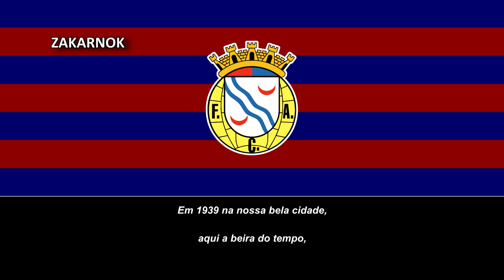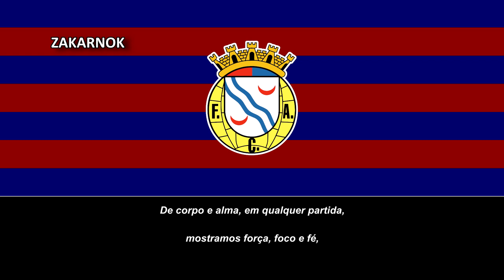Himno del FC Alverca (Hino do FC Alverca)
Página oficial del club:
El Futebol Clube de Alverca es un club de fútbol portugués, de la ciudad de Alverca do Ribatejo. Juega en la Terceira Liga.

Fundado el 1 de septiembre de 1939 , Alverca es un club portugués que juega partidos en casa en el Complexo Desportivo FC Alverca. Logró el ascenso a la Primeira Liga por primera vez en la temporada 1998/99, categoría en la que compitieron hasta la temporada 2001/02 cuando sufrieron el descenso a la Segunda Liga.

Sin embargo, regresó rápidamente a la división de élite portuguesa cuando terminaron segundos en la campaña de la Segunda División 2002/03, a tres puntos de Rio Ave. Sin embargo, su período en la Primeira Liga no duró mucho esta vez, ya que descendieron al final de la temporada 2003/2004.

En la campaña 2004/05, el club sufrió una crisis financiera. Debido a las deudas de 5 millones de euros y se vio obligado a declararse en quiebra.

Hoy en día, Alverca compite en el Campeonato de Portugal Prio, el tercer nivel portugués, con el equipo manteniendo su grupo a pesar de la bancarrota.